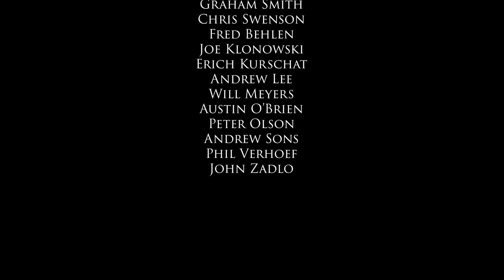Chicago Chorale: O Magnum Mysterium At Home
Chicago Chorale presents its latest "At Home" video: O magnum mysterium by Javier Busto.

With COVID-19 preventing live performance, we rely on your generosity to survive. Please donate to Chicago Chorale today at this Enjoy the performance!